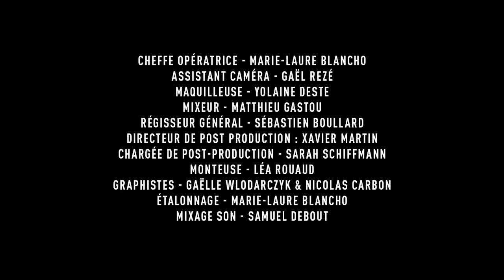PROFESSION #2: PHOTOGRAPHE (Alex Ramirès)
LA MODE LA MODE LA MODE !
Voici un nouveau concept, avec 1 PROFESSION tout les MERCREDIS ! Joie!